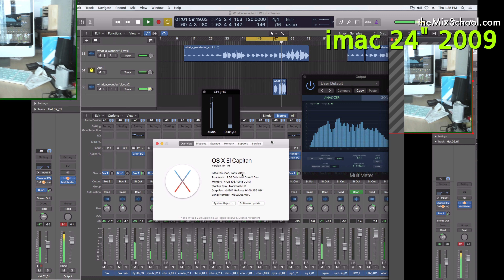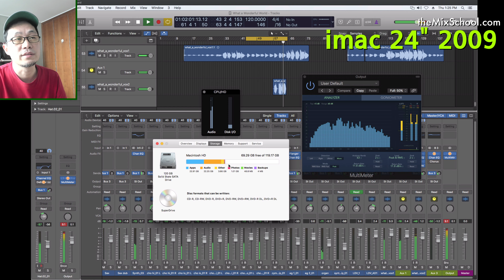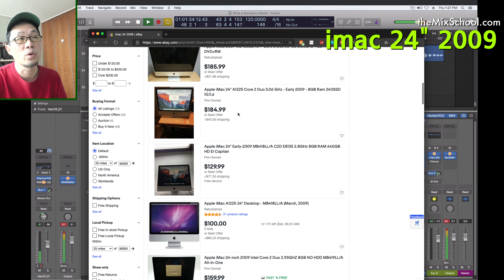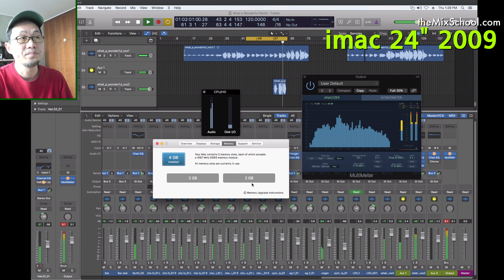2009년형 아이맥 활용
발매된지 12년이나 지난 고물 아이맥인데 충분히 믹싱 공부나 음악작업에 아직도 쓰실 수 있습니다.